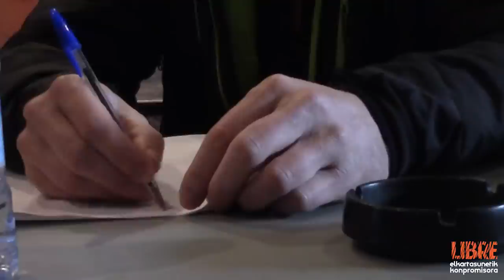Desobedientzia eta herri harresiak: potentzialak eta mugak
Hizlariak:
 - David Soto, 18/98 eta Askapena talde internazionalistako kasuetan auzipetua.
 - Axier Lopez, Argiako kazetaria
Moderatzailea: Txerra Bolinaga, Eleak Mugimenduko kidea

Antolatzailea eta bideoaren egilea: Etxarri-Aranazko Libre
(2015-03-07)